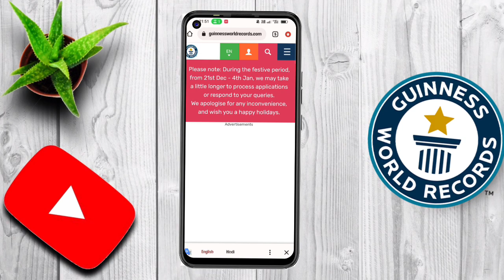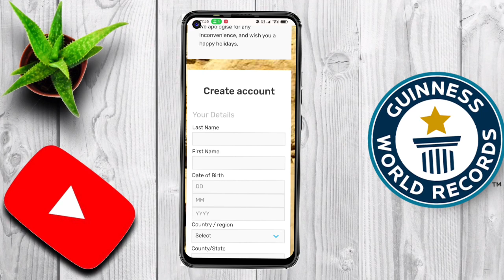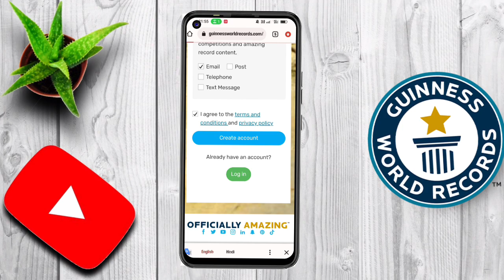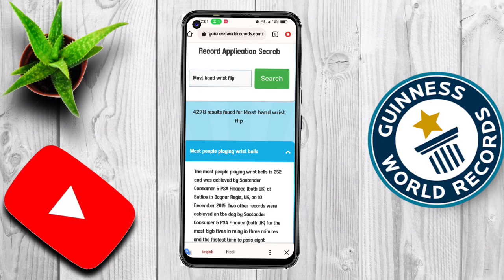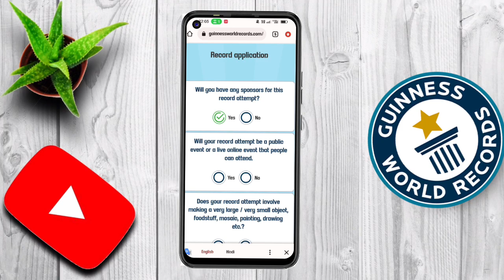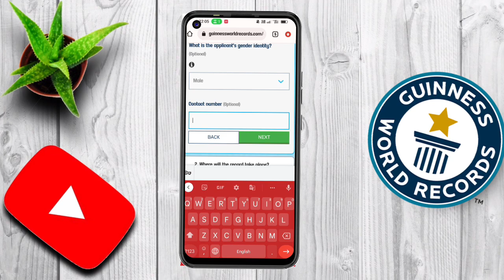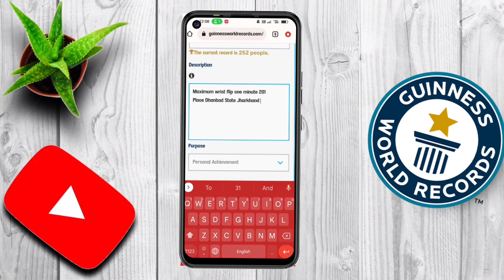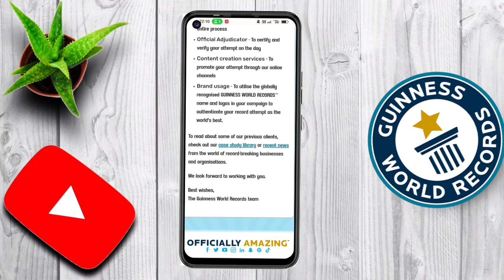How To Apply For Guinness Book of Record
🤔🤫How To Apply Set Or Break Guinnnes World Record Old Title Free Guinnnes Record 2023

 New  Title Free of cost 🆓Registration A TO Z process Standard Application Free Free Cost

Your Query's -
Is applying for Guinness World record free?
Can we apply for Guinness World record?
How do Il register for a Guinness World record?
How much money do you get for a Guinness
World record?
How To Apply GuinnessWorldRecord ?
How To set Break GuinnessWorldRecord?
Guinness World Records?
Do you Want you Break

MY EQUIPMENTS :

👉(1) India Book of Records 2024
Book -

(2) India Book of Records 2023 Book -

(3) Omg Book of Records 2021

(4) Bravo International Book of Record

(5) Guinness World Record 2023

(6) Limca Book of Records 2023

(7) Guinness World Records 2024

(8) Boya Mics

(9) Tripod

(10) office chair -

(11) Office Table

(12) Wireless Mics

(13) Oppo Reno 7 5 G Phone

आपका बहुत बहुत स्वागत है हमारे 𝕐𝕠𝕦𝕥𝕦BE DHANBAD RECORD